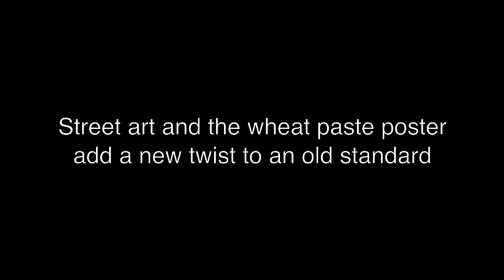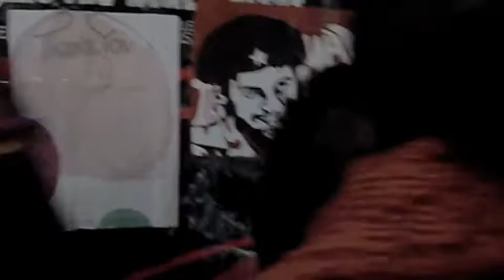Foundation Program - 2DIS Movie - Todd Lambrix